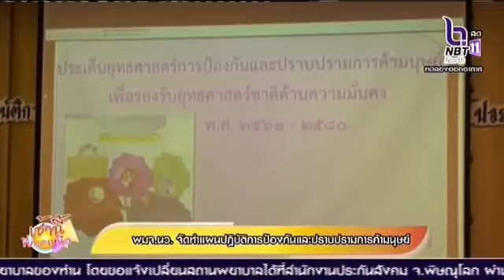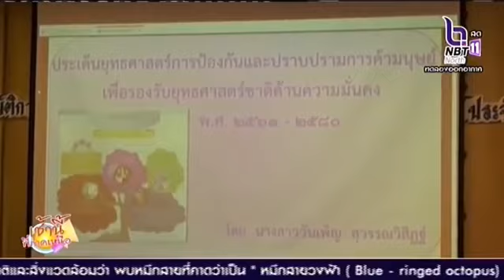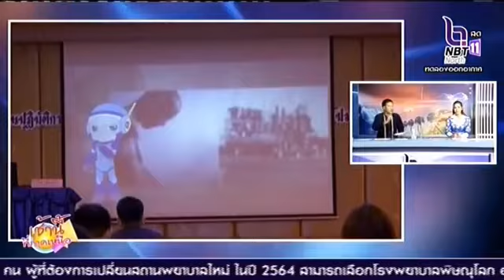พมจ นว จัดทำแนวปฏิบัติการป้องกันและปราบปรามการค้ามนุษย์